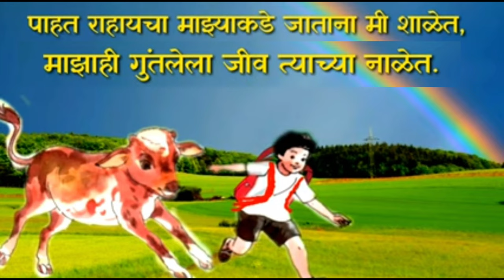3rd | मराठी | पाठ क्र. 21 | दोस्त | कविता अर्था | V2 | Vschool